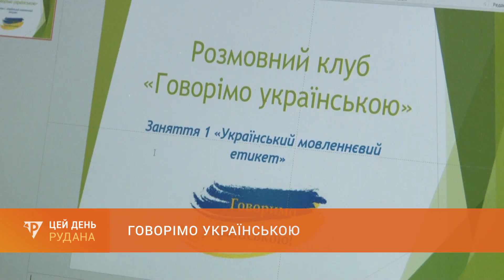Говорімо українською: запрацював розмовний клуб у центрі "ЯМаріуполь"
Кривий Ріг не припиняє дбати про наших «нових криворіжців». Окрім вирішення соціальних, побутових питань, в місті створені умови й для освітнього розвитку – впродовж літа на базі центру «ЯМаріуполь» працюватиме розмовний клуб «Говорімо українською». Про це детальніше - в нашому сюжеті.